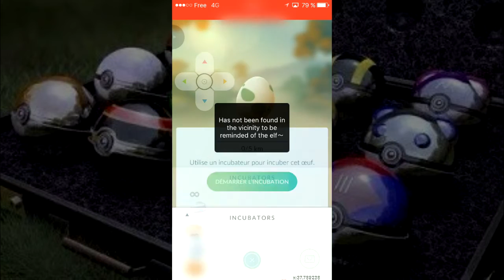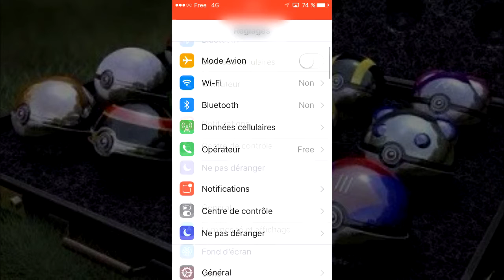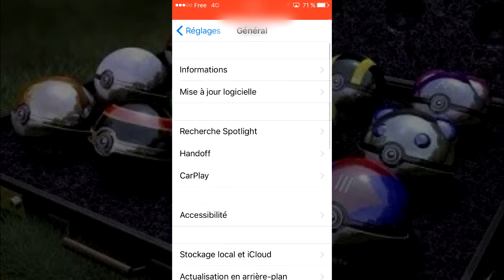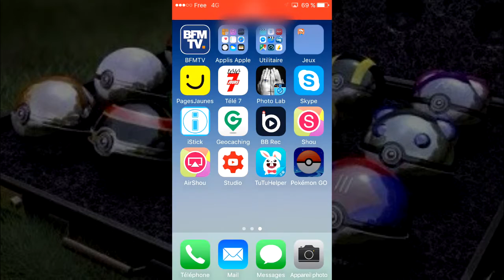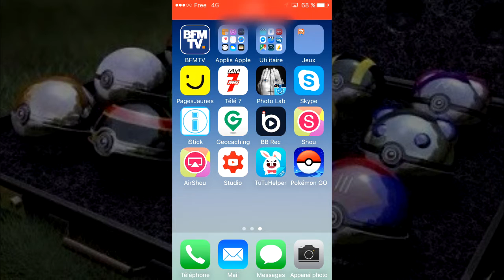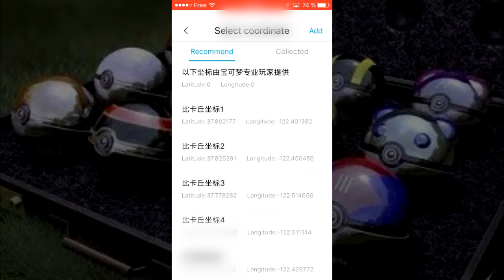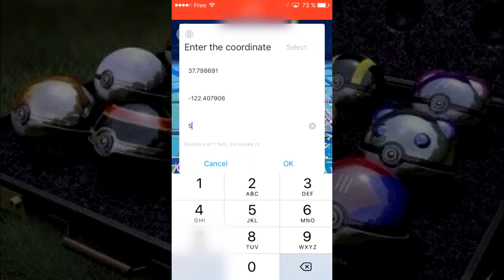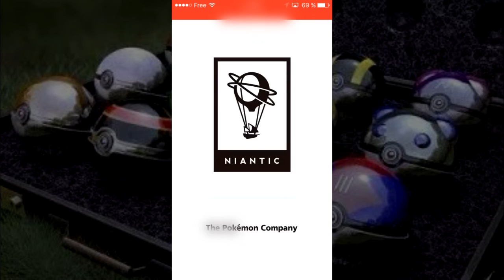pokemon go hack ios 10!!!! ça marche....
Après les MAJ de IOS 10 et pokemon go (V1.9) ça marche encore!
ATTENTION NOUVELLE VERSION DE TUTUAPP NOUVEAU DESIGN MAIS LA MANIPULATION EST SIMILAIRE.
voir vidéo ci dessous:
Toutefois il se peut q'une manipulation soit à faire.
Partie 1: pourquoi je met cette vidéo
Partie 2: installer l'application
Partie 3: comment fonctionne la nouvelle application.

N'hésitez pas à visiter ma chaîne et ma playlist pokemon go pour savoir ou se trouve les spots de pokemons recherchés.